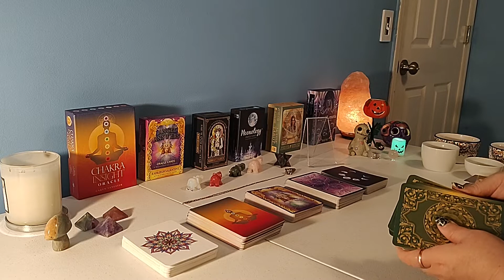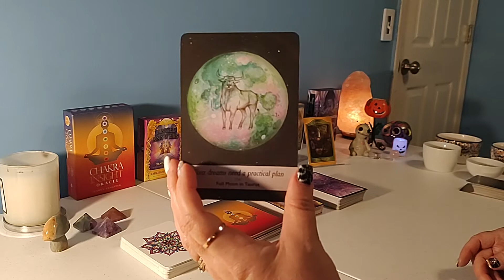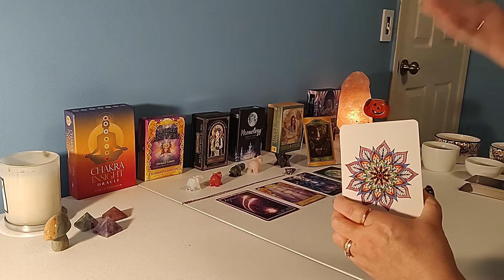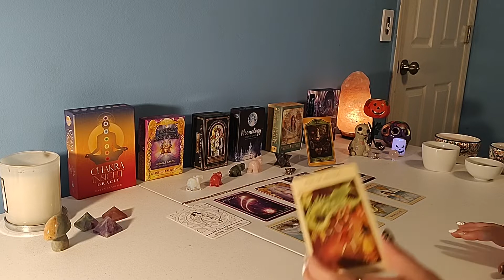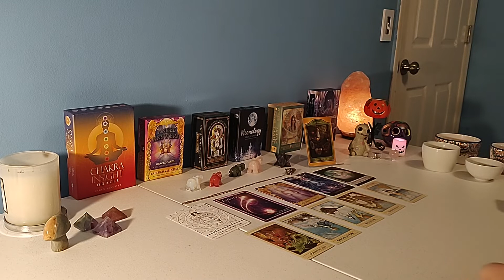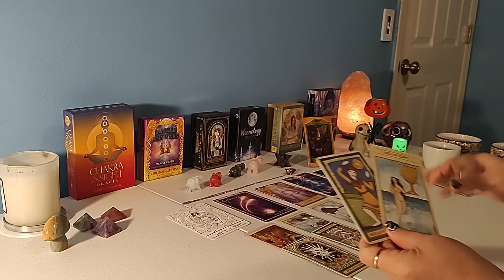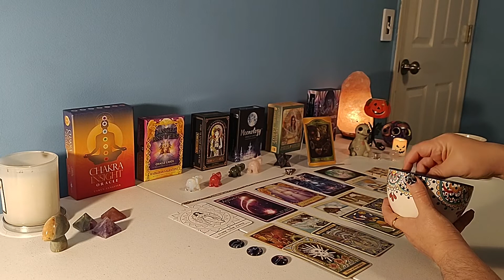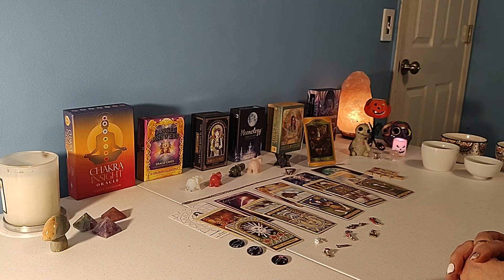Two worlds! 🌏 We're spirit, we're human! 🚶‍♀️🚶‍♂️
Moonology by Yasmine Boland
The Akashic Tarot by Sharon Anne Klingler and Sandra Anne Taylor
Chakra Insight by Caryn Sangster
Angel Answers by Radleigh Valentine
Melanie Becker oracle cards
The Mythic Tarot by Juliet Sharman - Burke
The Wandering Star Tarot by Cat Pierce